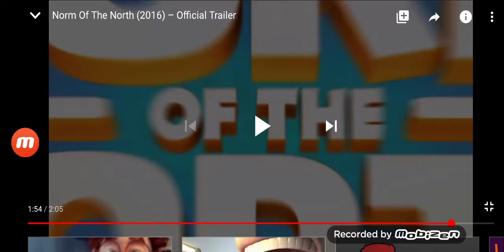Norm of The North Trailer Logos (2016-2019)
1. Norm of the North (2016)
2. Norm of the North: Family Vacation (2018)
3. Norm of the North: Keys to the Kingdom (2019)